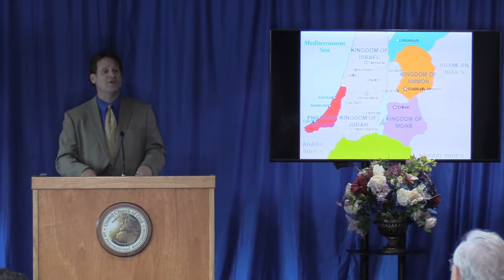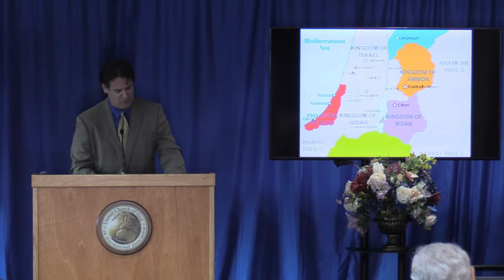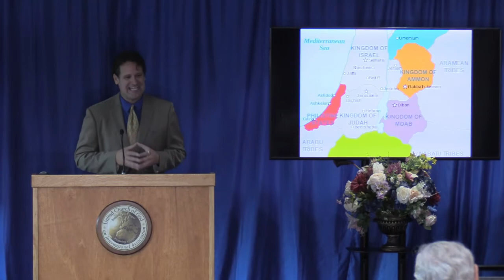Le Prix de la Mariée pour l'Église de Dieu! - Yibbum - יבום - edunie.ucg.org/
L'histoire trouvée dans le Livre de Ruth a été répétée par les Juifs pendant des milliers d'années lors du troisième jour saint annuel trouvé dans Lévitique 23 appelé la Fête des Semaines, ou Shavout en hébreu.
Les chrétiens respectent le fait que les Gentils sont les bienvenus pour participer au plan que le SEIGNEUR Dieu a illustré dans Son Livre, la Bible.
Ruth fait partie de la lignée du roi David et du Messie qui naîtra à Bethléem-Jude d'où est originaire Naomi.
Boaz est le rédempteur et le sauveur de Ruth et Naomi, et dans cette belle histoire, nous allons voir à quel point le futur Corps du Christ est représenté dans ce petit livre écrit presque à la fin du temps biblique des Juges.